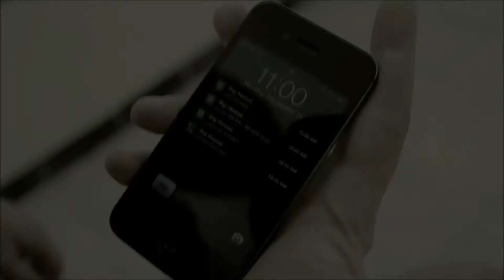Bob Maryan - Forgive Me ft Frank Flo - New ( Music Video ) 2013 / بوب ماریان - له‌ بیرم كه‌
Kurdish Music Video Experience HD music videos Copyright2013 All Reserved to KMV Channel on youTube!